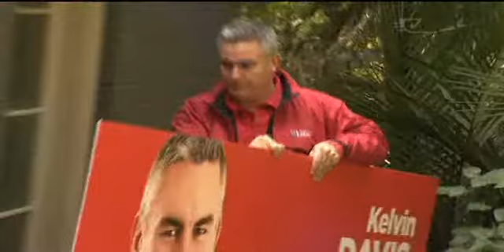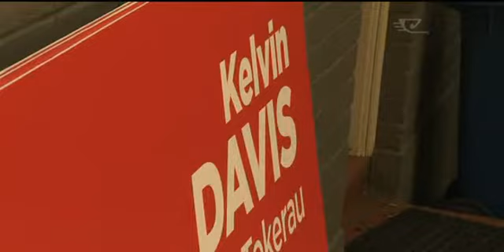Labour's Kelvin Davis campaign launch for by-election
I te uru o Tamaki Makaurau a Kelvin Davis o Te Roopu Reipa i te ra nei, e tuku iho ana i te taki ki te umu pokapoka o Tumatauenga mo te kowhiringa pooti motuhake ka tuu ki Te Tai Tokerau. Hei taa Davis, ahakoa ko wai te hoariri, ka pumau tonu ia ki nga kaupapa kua whakaritea hei whakatairanga ake maana kia toa ai.